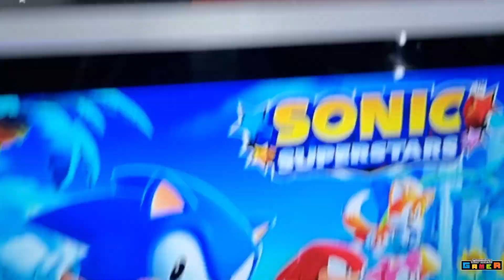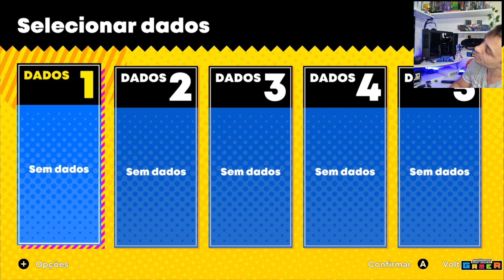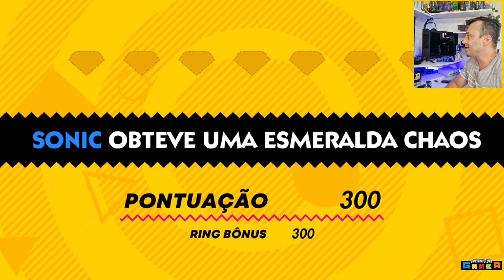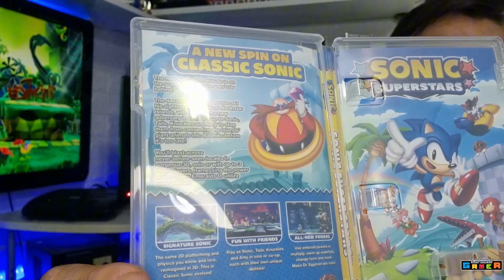Sonic Superstars, que DECEPÇÃO! Gameplay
Fala, galera! Hoje eu trago o novo jogo do Sonic, SONIC SUPERSTARS, que não é bem o que eu esperava!😔
⭐Vamos conferir???🧐

📺TikTok do Canal: Caçada Gamer
📺Kwai do Canal: Caçada Gamer